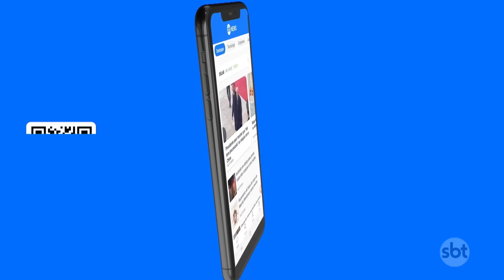Justiça da Bahia pega deputado miliciano e investiga suspeitos envolvidos | SBT Brasil (07/12/23)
Uma operação da Polícia Federal na Bahia desarticulou uma milícia e bloqueou duzentos milhões de reais dos suspeitos, seis pessoas foram presas; segundo as investigações o grupo era chefiado por um deputado estadual, militares também estavam envolvidos no esquema | sbtnews policia Todas as notícias